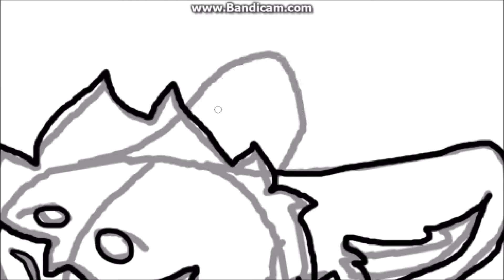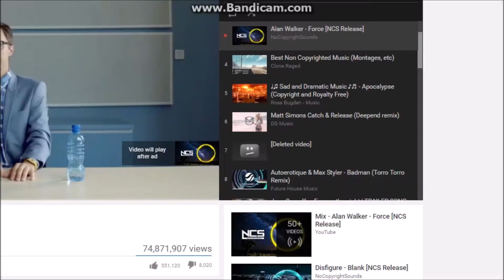Rabbit wolf speedpaint for Wolfbrush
WATCH AT 1080P! This is for wolfbrush.

I'm tired of typing so I'm trying to type as little as possible..

Programs: Paint tool sai, Bandicam and windows movie maker